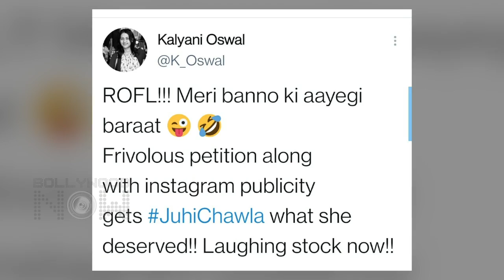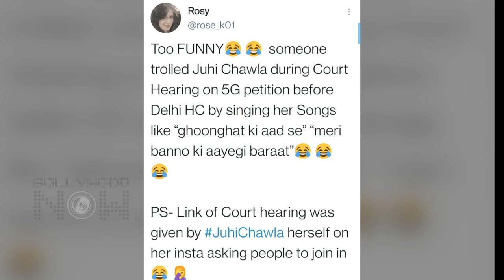5G Case | Man Sings Juhi Chawla's Songs During The Hearing | Angry Judge Takes Strict Action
Juhi Chawla’s 5G case hearing interrupted by man singing her songs. Watch the video.